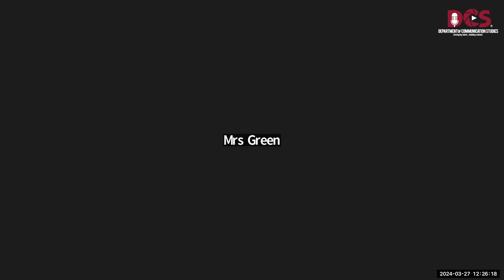2024 WOE TV FORUM Feat Kemar Baker || DCS || Department Of Communication Studies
Cinematographer Kemar Baker shares on his journey in TV land.

The Department of Communication Studies, DCS, is located at the Northern Caribbean University and aims to provide students with all they need to tackle the local and global space.